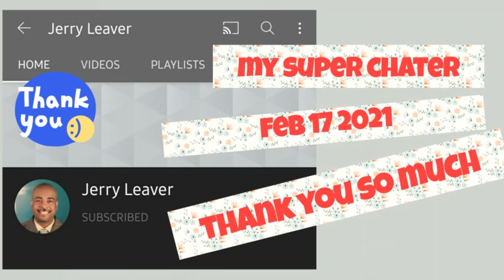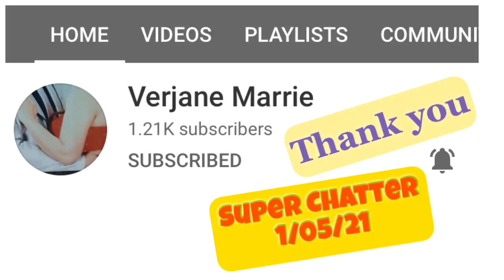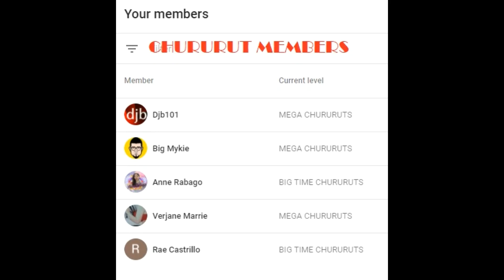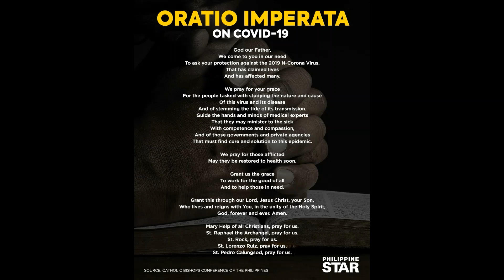PORK SISIG 2021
More blessings 2021
To my members and team chururuts thank you
@Rae Castrillo
@Big Myk
@Whendz df
@Madam Duday
@Jerry Leaver
@verjane marrie
@Anne Rabago
​ @IVER CYCLING ADVENTURE
​ @AG Quimpo Vlogs
​ @Ading Vlogs
 @Ms_x Rio